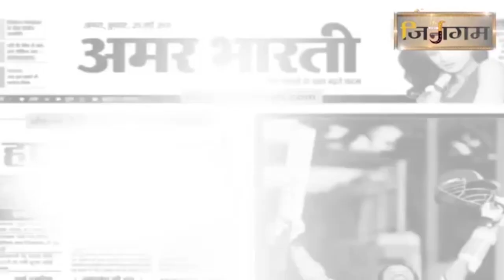कोरोना से जागरुकता के लिए कवयित्री बहन नम्रता जैन का सराहनीय प्रयास